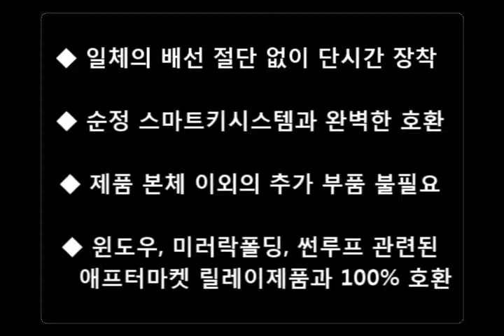tucson ix - Smart Auto Door